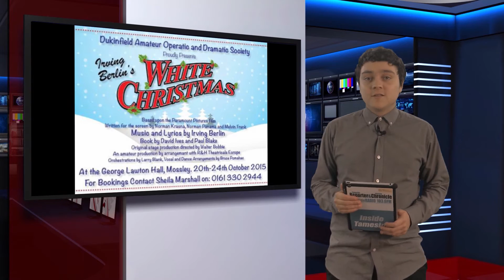Inside Tameside Daily News 20th October 2015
Inside Tameside Daily News 20th October 2015 With Tom Greggan